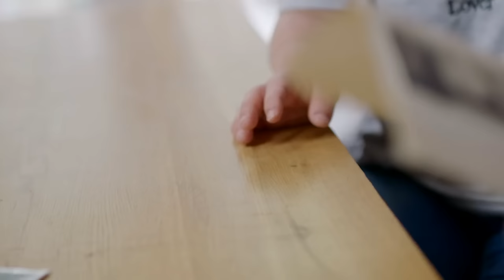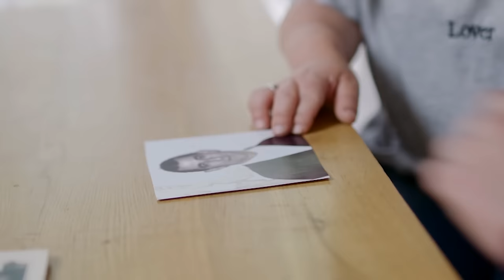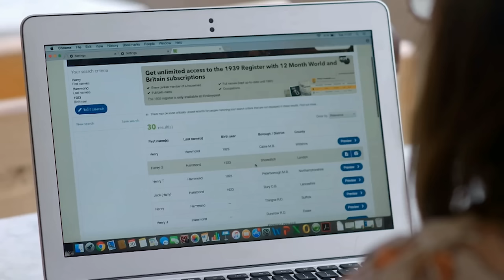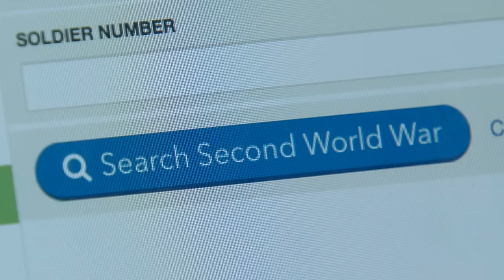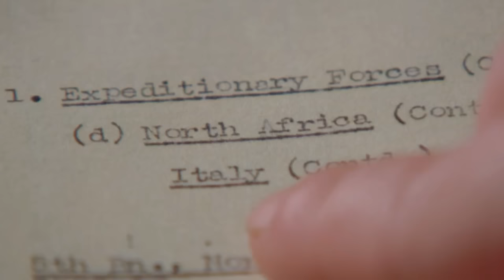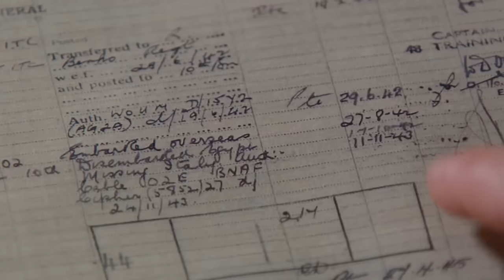Actress Lisa Hammond's grandfather is a mystery to the whole family!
Best known as market trader Donna Yates in EastEnders, actress Lisa Hammond wants to get to the bottom of why her paternal grandfather Harry Hammond never spoke about his experiences in World War II. She uncovers the moving story of the trauma he endured and his efforts to overcome it.

On her mother's side of the family, Lisa is reassured to discover many generations of London stock as she finds the countryside unsettling. But her relief is short-lived as, going further back, her investigations plunge her deep into rural Wales.